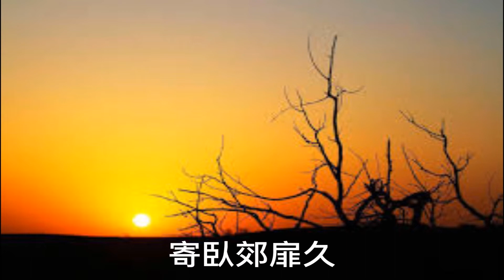閩南語吟誦古詩 《 灞上秋居•馬戴 》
灞原風雨定，晚見雁行頻。
落葉他鄉樹，寒燈獨夜人。
空園白露滴，孤壁野僧鄰。
寄臥郊扉久，何年致此身。
【詩文解釋】
灞原上的秋風細雨初定，傍晚看見雁群南去不停。
面對他鄉樹木落葉紛紛，寒夜的孤燈獨照我一人。
空園裡白露頻頻地下滴，單門獨戶只與野僧為鄰。
寄臥荒涼郊居為時已久，何時才能為國致力獻身？